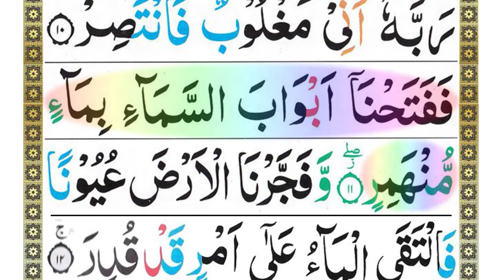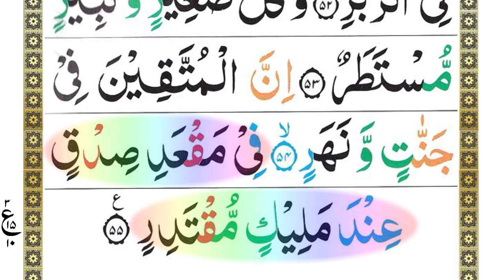Quran 54: Surah Al Qamar - القمر - सूरह अल-कमर in Beutiful voice of Maulana Muhammad salih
Al-Qamar is the 54th chapter of the Quran, with 55 verses. The opening verses refer to the splitting of the moon. "Qamar", meaning "Moon" in Arabic, is also a common name among Muslims.

सूरा अल-कमर इस्लाम के पवित्र ग्रन्थ कुरआन का 54 वां सूरा है। इसमें 55 आयतें हैं।

What is the other name of Surah Qamar?
This sura is called al-Qamar (the Moon) because its first verse speaks about the miracle of Shaqq al-Qamar (moon splitting). Another name of this sura is "Iqtarabat al-Sa'a" adopted from its first verse.